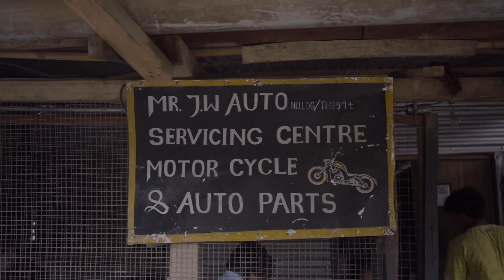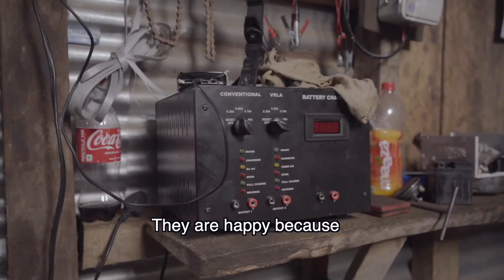Success Story from Longding!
Under the Deen Dayal Upadhyay Swavlamban Yojana (DDUSY), Laiwang Wangsu has successfully established a thriving bike workshop, Mr. JW Auto. This initiative has not only created employment opportunities but has also contributed to boosting the local economy.

The DDUSY scheme promotes entrepreneurship, self-reliance, and economic growth in the region.